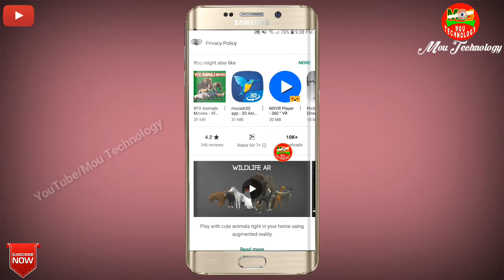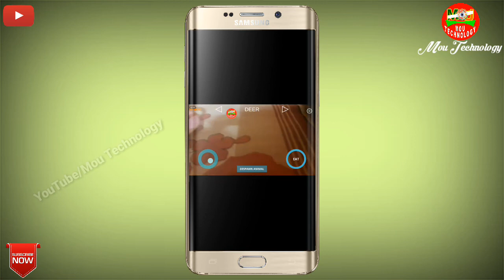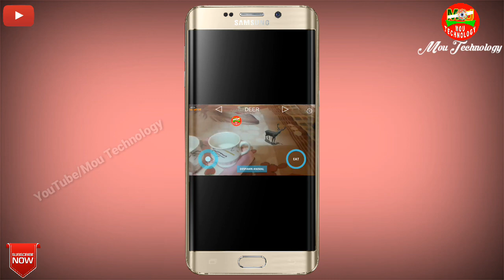3D Animation দেখুন।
** ধন্যবাদ **